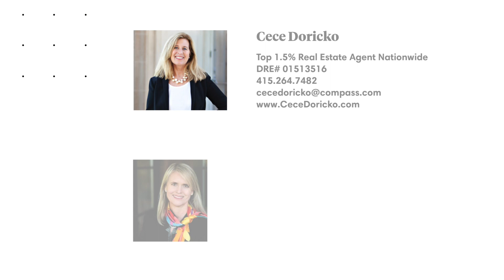Cece Doricko & Associates Presents: 230 Magellan | Forest Hill | San Francisco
Spectacular Tudor style home on a prime tree-lined block in the highly sought-after Forest Hill neighborhood! This fully detached home is bright and sunny with a fabulous floor plan and an enchanting backyard and deck are ideal for indoor/outdoor living! The home’s common living areas are notably spacious and the upper level boasts the rare 3 bedrooms & 2 full baths set up!

The inviting foyer leads directly to an expansive living room with multiple windows, a dramatic marble fireplace and gleaming hardwood floors. The dining room boasts high ceilings and enjoys views of the inviting backyard providing the ideal backdrop for large, festive gatherings. The recently remodeled, eat-in kitchen is outfitted with stainless steel appliances, quartz countertops and classic subway tile. The French doors off the kitchen lead directly to the inviting yard that makes the flow for entertaining ideal! The main level is complete with an office area/pantry and a charming powder room.

On the upper level, the primary suite is expansive in size with a walk-in closet, dressing area w/ 2nd closet and a remodeled bath featuring a luxe steam shower! The two additional bedrooms on this level enjoy ample closet space and direct access to a shared balcony overlooking the garden! These bedrooms are served by the full bath off of the hallway.
The more casual lower level features a well scaled family room (or 4th bedroom) with wood burning fireplace and ample space for a desk area. This level also includes flex space for art projects or as a weekend workshop. The large laundry room with space for storage, completes this level.
Large detached, 2 car garage and additional driveway parking. Close proximity to the West Portal and Irving Street corridors, as well as the Forest Hill Muni and a variety of parks and public and private schools!